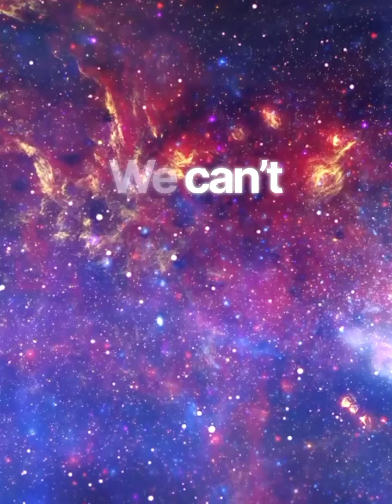Top most misterious objects in universe space facts space astronomy universe solar system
Mistries of Universe unfolded...